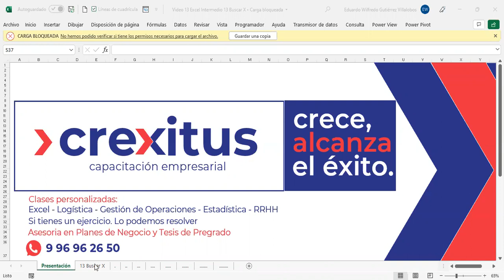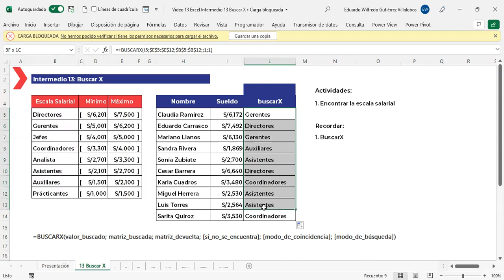Excel Intermedio 13 Usando Buscar X, mejor de buscarV. Descarga el archivo en la caja de comentarios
Buscar X

No te olvides de ver la publicidad,  eso me ayuda a seguir creando contenido, y si te ha sido de utilidad, comenta, suscríbete, regálame un me gusta, comparte en tus redes y descarga el material de la clase de hoy en:

Si estas haciendo tu tesis, o necesitas conocer Excel y deseas asesoría, puedes contactarme al wsp 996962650.
Asesorías y clases vía Zoom